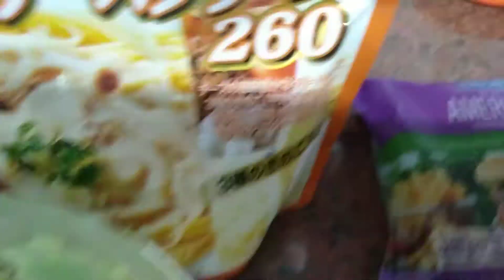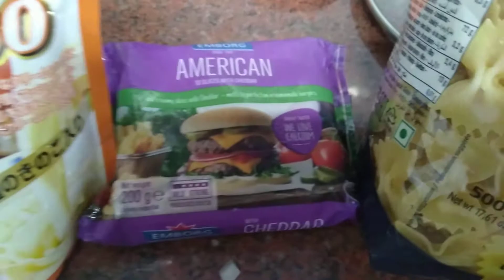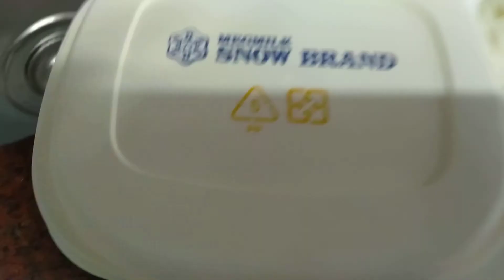MabilisangRecipe.//So delicious,,yummy & creamy white sauce Pasta😋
Pasta
white sauce with mushrooms
Shrimp
cheese chicken sausage
cheddar cheese
garlic
onions
butter
dash of salt
1tbsp sugar
springOnions